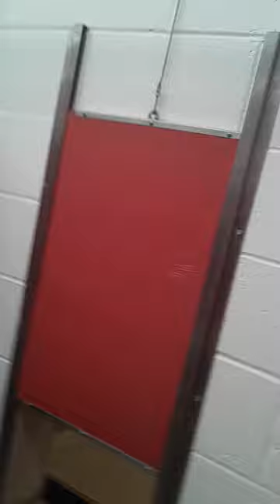Old film Cali 6y A283997 Kennel 44 Pod 2 PACC shelter green old film 20201226 193925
Cali i'm glad you're back home❤️ Cali you are a lovely doggie❤️